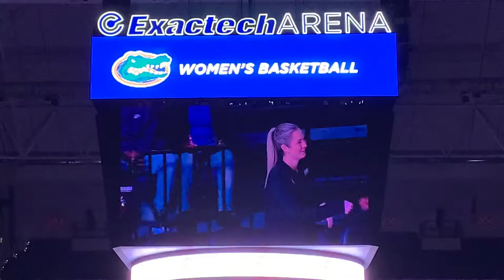2021 Dec Florida Gators Women's Basketball Coach Kelly Finley intro